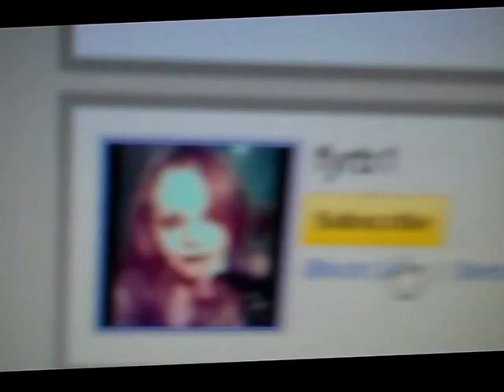Dropping SPOILED, hard boiled eggs behind refrigerator in my apartment at the Kinston Hotel, 3-C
Funy ASF!

Left the boiled eggs out all night, so they were food poisoned by then.
 Had a hilarious time dropping them behind my refrigerator THEY GONNASTANK HARD SOON!

Fruit flies already infesting my apartment at the Kinston Hotel in Apt 3-C.  Shoddy-ass apartments in the first place.